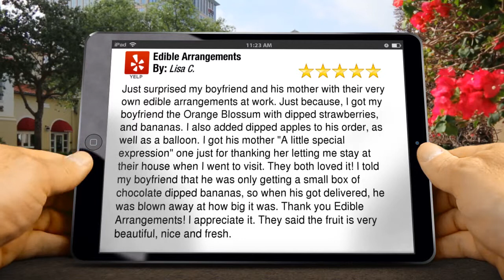Edible Arrangements Cedar Falls Terrific Five Star Review by Lisa C.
New Rating

        Just surprised my boyfriend and his mother with their very own edible arrangements at work. Just because, I got my boyfriend the Orange Blossum with dipped strawberries, and bananas. I also added dipped apples to his order, as well as a balloon. I got his mother "A little special expression" one just for thanking her letting me stay at their house when I went to visit. They both loved it! I told my boyfriend that he was only getting a small box of chocolate dipped bananas, so when his got delivered, he was blown away at how big it was. Thank you Edible Arrangements! I appreciate it. They said the fruit is very beautiful, nice and fresh.

        Edible Arrangements
        314 Brandilynn Blvd
        Cedar Falls IA
        50613